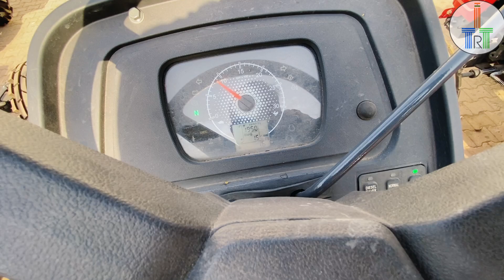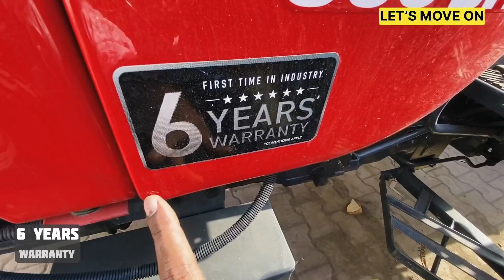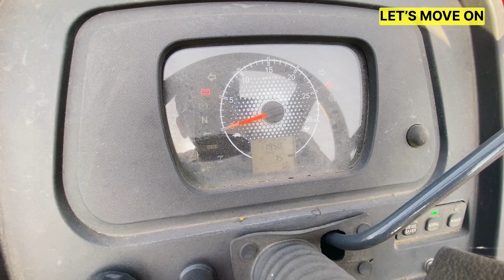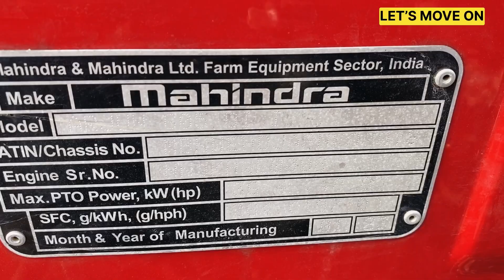Mahindra 55HP Tractor BS-4 🌱 New Engine Power Modes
Location - Arun Agriculture Pulgaon, Rajnandgaon Road Durg, Chhattisgarh India

Mahindra Tractor

The Mahindra ARJUN 605 DI I Tractors are robust and high-performance machines with the latest mBoost technology that has the potential to modernize your agricultural enterprise. These Mahindra tractors pack a powerful 41.0 kW (55 HP) engine, four cylinders, power steering and a hydraulics lifting capacity of 1800 kg. This latest tractor is also known for its agricultural applications with 36.4 kW(48.8 HP) PTO power. This Mahindra tractor has a single as well as dual dry type of clutch, a smooth constant mesh transmission system, a fast-response hydraulic system, a 6-year warranty, a service interval of 400 hours, heat-free sitting area, low fuel consumption, and many other useful features. If you desire an Arjun tractor that offers an extensive range of powerful and precise farming operations, then the Mahindra ARJUN 605 DI I Tractor is essential for you.

SPECIFICATIONS
Mahindra ARJUN 605 DI i Tractor
Engine Power (kW)
41.0 kW (55 HP)
Maximum Torque (Nm)
217
Maximum PTO power (kW)
36.4 kW (48.8 HP)
Rated RPM (r/min)
2100
Number of Gears
8 F + 2 R
Number of Engine Cylinders
4
Steering Type
Power steering
Rear Tyre Size
429.26 mm x 711.2 mm (16.9 in x 28 in). Optional: 378.46 mm x 711.2 mm (14.9 in x 28 in)
Transmission Type
FCM
Hydraulics Lifting Capacity 1800kg
Mahindra arjun 605
Mahindra arjun 605dii
Mahindra arjun 605dii price
55hp mahindra tractors price
55hp mahindra tractor
55hp mahindra price
605dii arjun mahindra